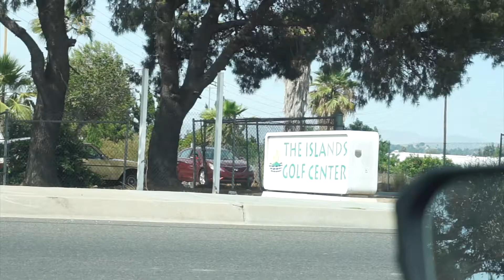A Day in Orange County! Islands Golf Center, Blue Bowl, The Source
We're back with another vlog! In this week's video we checked out Island's Golf Center in Anaheim! Highly recommend, also very affordable -- $15 for a bucket of golf balls & 2 golf club rentals! Whenever we're in OC, we always make a stop at Blue Bowl for from acai bowls! We ended the day at the Source in Buena Park for some dinner!